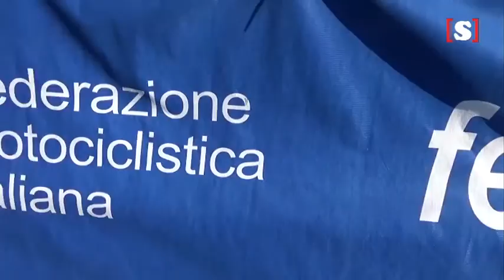Trofei Wheelup MES - Round 4 - Autodromo di Cervesina - part 2